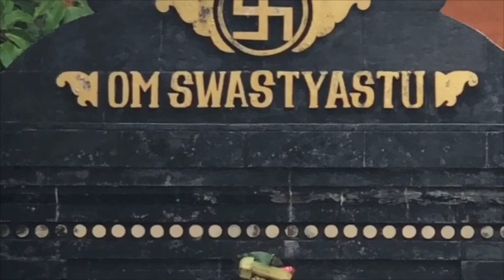Atendimento Ayurveda é p/ Todos? considerações relevantes de pra quem sim e pra quem por hora nao...